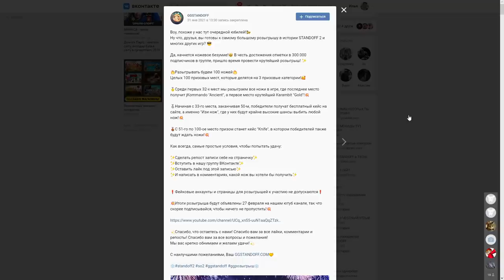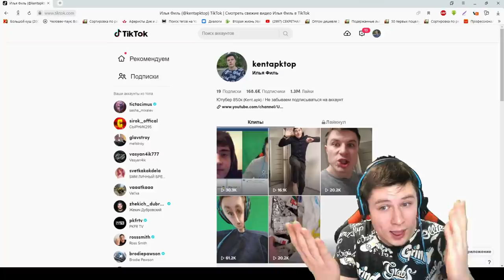ЗАШЕЛ НА АККАУНТ ТИКТОКЕРА И НЕ ПОВЕРИЛ СВОИМ ГЛАЗАМ В СТАНДОФФ 2 / STANDOFF 2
КЕНТИ (КОД НА БАРАБАН)
КЕНТИ35 (+35% К ПОПОЛНЕНИЮ)